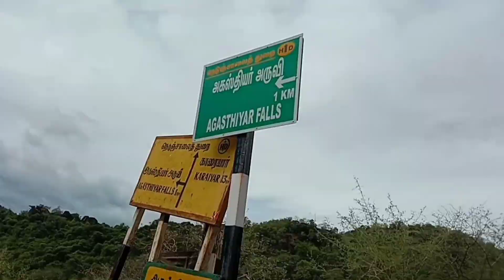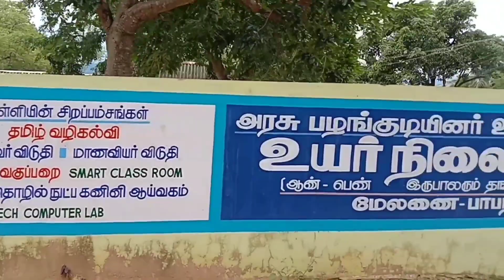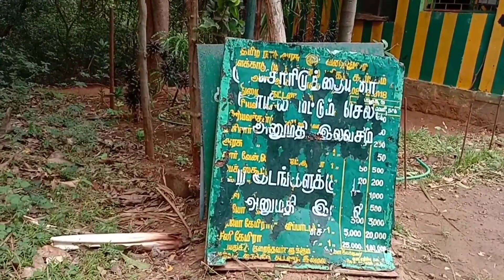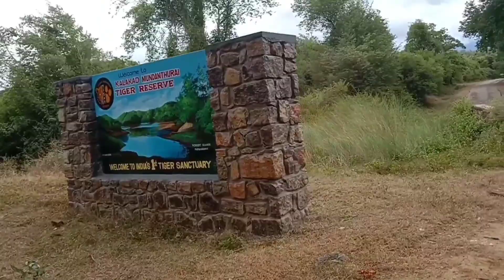Papanasam Forest Vlog